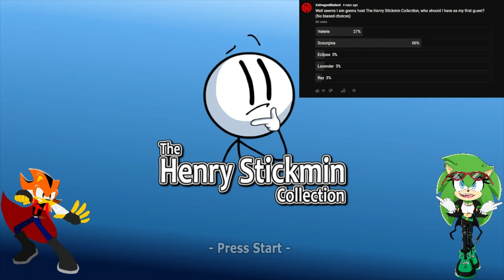Dragon Plays: The Henry Stickmin Collection #1 (ft. Scourgina)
Well today marks the first episode of The Henry Stickmin Collection where I have. Scourgina. oh boy, wonder how this will turn out? Shouldn't be surprised on what happens..